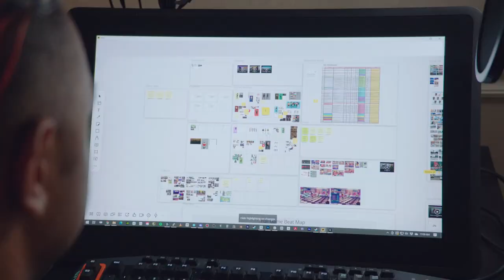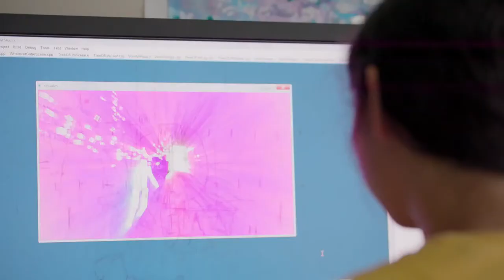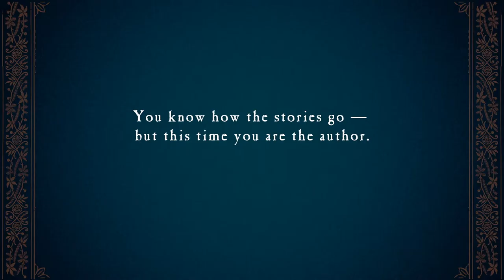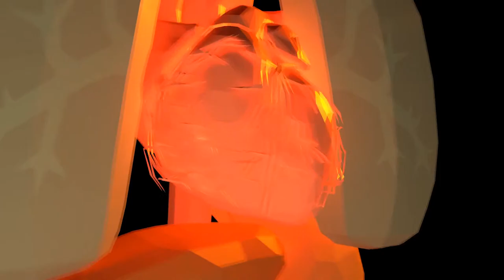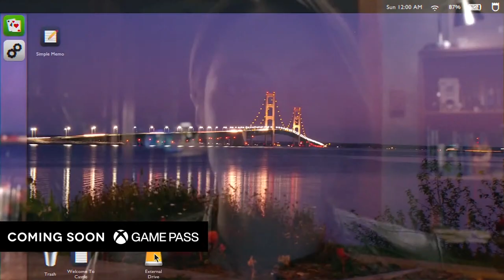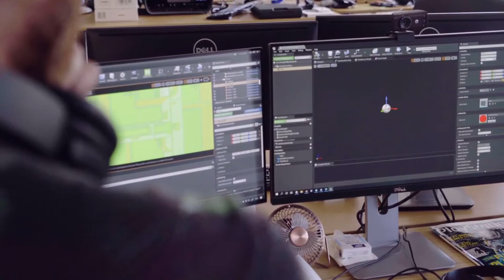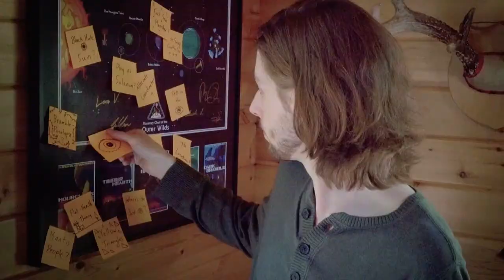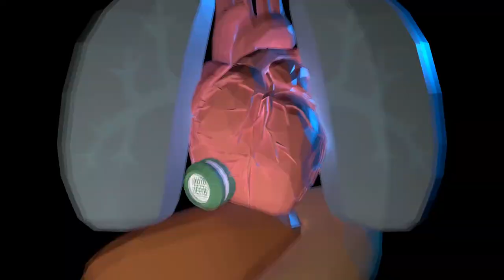Annapurna Interactive Showcase 2021 Livestream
Join us at 12pm Pacific on July 29th for the Annapurna Interactive Showcase live stream! They got gameplay reveals, new game announcements, and a few more surprises.

July 29, 2021 // 12pm PT // 3pm ET // 8pm BST